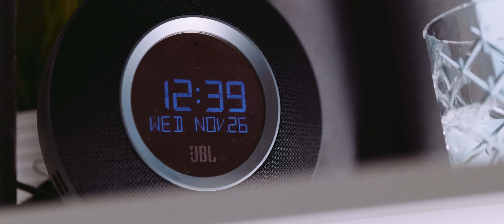Marije & Dance4Life feat Numidia - Vrij (Produced by Rugged & The Partysquad)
Lyrics:

Ik zie je pijn
Net als jij
Is mijn story getekend
Maar jij bent vrij
Jij bent vrij
The one and only die tekent

Baby vergeet niet dat je leeft
Baby ik wil zien dat je zweeft
Do it Do it for me do it do it for me
Wees vrij
Voor mij

Gepijnigd door somebody
Dat voel ik
De pijn zit in je body
Honey dat voel ik

Jouw grens over
Dat deed pijn
Met wie ga je praten
Wie zal er voor je zijn
Nu wil je 't verbergen
houdt de schijn

Wees vrij
Voor mij

Je bent nu on the way
Fly for me
Pluk weer een nieuwe day
Jij bent niet lonely

Verzamel al je kracht
Voor mij
Samen tot het einde
En daar voorbij
Wil je weer zien stralen
Meisje shine

Wees vrij
Voor mij

WAAROM IS DEZE CAMPAGNE NODIG?
Met deze ludieke campagne worden jongeren gestimuleerd om na te denken over hun eigen wensen en grenzen en hoe ze die van anderen kunnen respecteren.
Het is namelijk hard nodig om seksueel grensoverschrijdend gedrag onder jongeren terug te dringen! Eén op de drie meisjes en één op de vijf jongens maakt in Nederland voor hun achttiende grensoverschrijdend gedrag mee (Rutgers, 2017). Seksueel geweld tegen jongeren wordt vaak gepleegd door leeftijdsgenoten (Nationaal Rapporteur, 2019). Daarom is het ontzettend belangrijk dat jongeren door middel van de Dance4Life-campagne in beweging worden gezet om het tij te keren.

Dit is géén betaalde samenwerking. Deze video is vanuit alle partijen vrijwillig gemaakt voor de Dance4Life You make me move campagne.